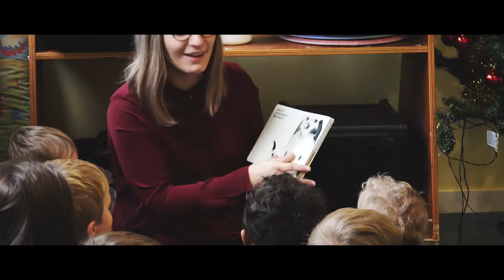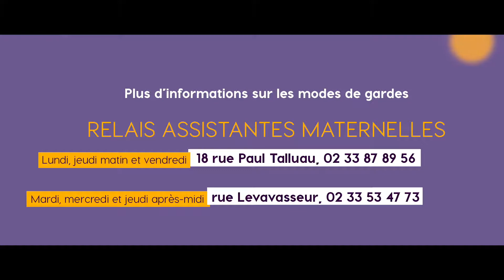La crèche Jean Levalois de Cherbourg-Octeville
Présentation de la crèche Jean Levalois de Cherbourg-Octeville.